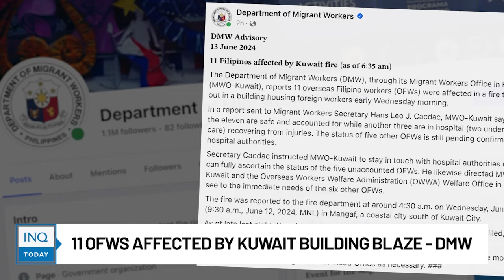11 OFWs affected by Kuwait building blaze - DMW | INQToday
11 overseas Filipino workers were affected by a fire that broke out in a heavily-populated residential building south of Kuwait City, according to the Department of Migrant Workers.